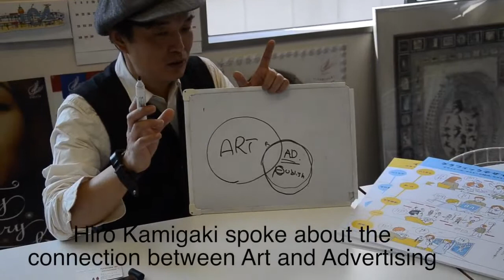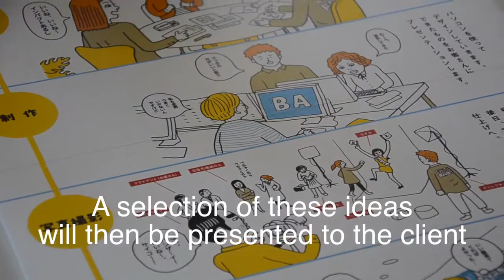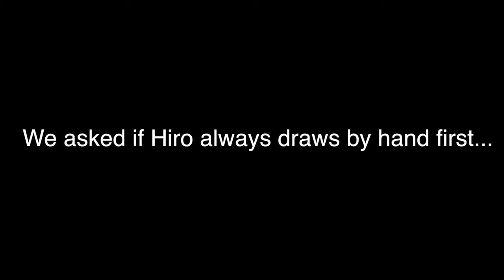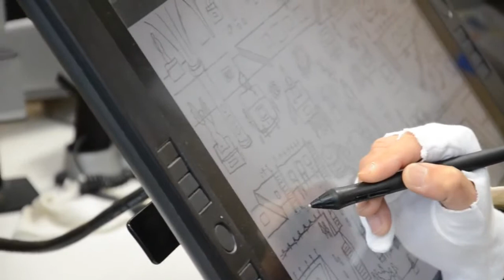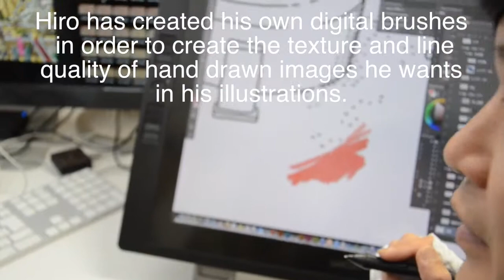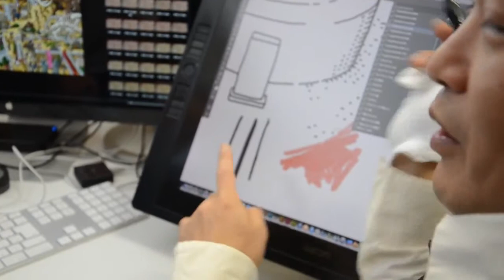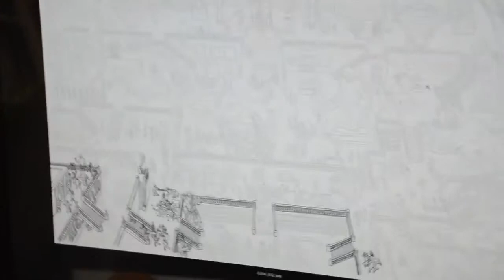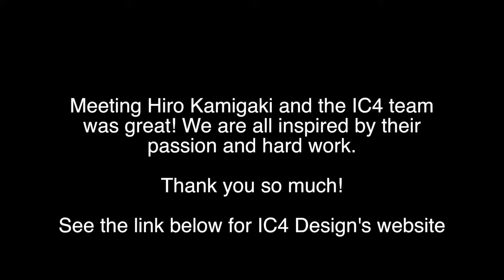TGS and HIS visit IC4 Design's studio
On Monday, April 14, 2014, TGS art teacher Lee ann Thomas, along with Hiroshima International School art teacher Rachel Kirby,  accompanied a few art students from THINK Global School and Hiroshima International School to meet Hiro Kamigaki at IC4 Design's studio in downtown Hiroshima.

We went to meet Hiro not only because it gave our students the opportunity to see a design studio and the chance to meet one of Hiroshima's prominent graphic designers and illustrators, but also because it tied in to the two schools' collaborative interdisciplinary unit on graphic novels. After reading "Barefoot Gen" --which is based on Keiji Nakagawa's experience of the Hiroshima bombing-- students from both TGS and HIS have been working in English, Global Studies and Art to create their own graphic novel for change.

We look forward to sharing the students' graphic novels in the near future.